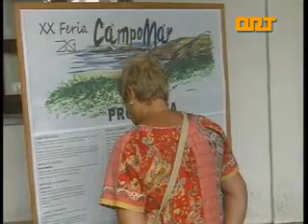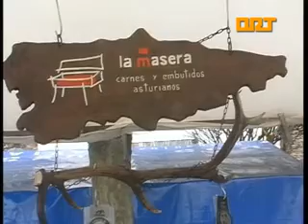ORT TAPIA FERIA CAMPOMAR 23 08 2012